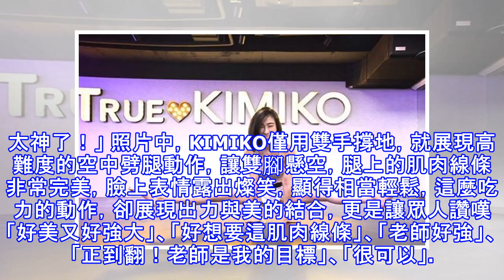KIMIKO空中劈腿辣秀「這條線」 網驚：太神了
KIMIKO空中劈腿辣秀「這條線」 網驚：太神了 〔娛樂頻道／綜合報導〕「KIMIKO」林睿君外型姣好，因長期分享塑身祕訣加上火辣身材，廣受粉絲喜愛，舞蹈精湛的她更受封「舞蹈界性感女神」，昨（12）日晚間她在IG發出一張空中劈腿的照片，並寫下「這個肌肉線條如何」？粉絲們看了之後傻眼表示：「太神了！」 照片中，KIMIKO僅用雙手撐地，就展現高難度的空中劈腿動作，讓雙腳懸空，腿上的肌肉線條非常完美，臉上表情露出燦笑，顯得相當輕鬆，這麼吃力的動作，卻展現出力與美的結合，更是讓眾人讚嘆「好美又好強大」、「好想要這肌肉線條」、「老師好強」、「正到翻！老師是我的目標」、「很可以」。「KIMIKO」林睿君...